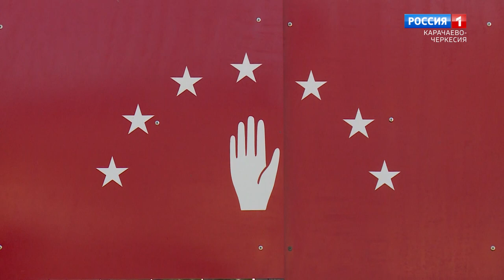"ХIацзакIыта йнахIырдзапI" (на абазинском языке)